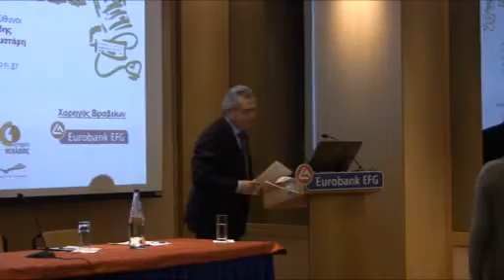Διαγωνισμός ennovation 2011 - Introduction - Part 1 / 2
Εκδήλωση για την Ψηφιακή Καινοτομία και Επιχειρηματικότητα και Απονομή Βραβείων του Φοιτητικού Διαγωνισμού E-nnovation 2011

Ιφιγένεια Ορφανού
Του Ενιαίου Διοικητικού Τομέα προΐσταται πολιτικά Ειδικός Γραμματέας Ευρωπαϊκών Πόρων, υπαγόμενος απευθείας στον Υπουργό, ο οποίος φέρει την αρμοδιότητα και την ευθύνη διοίκησης του φορέα και της Ειδικής Υπηρεσίας Διαχείρισης.